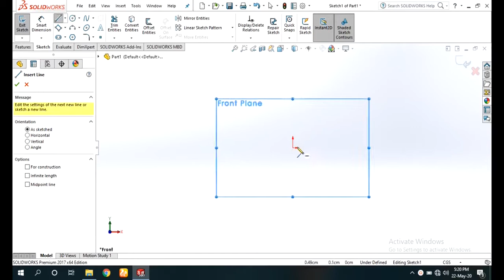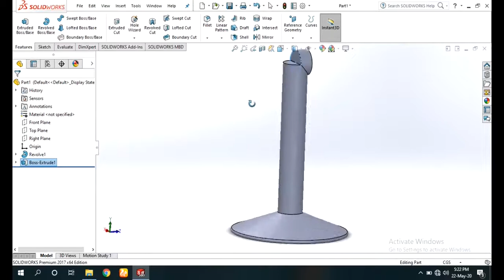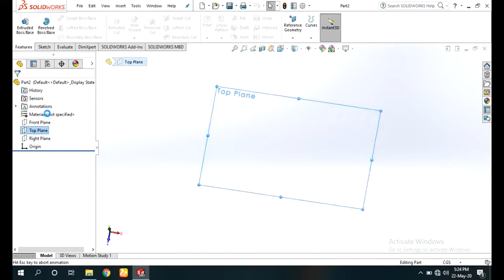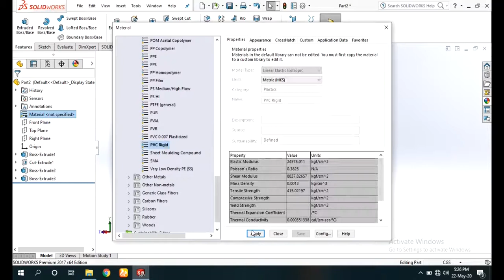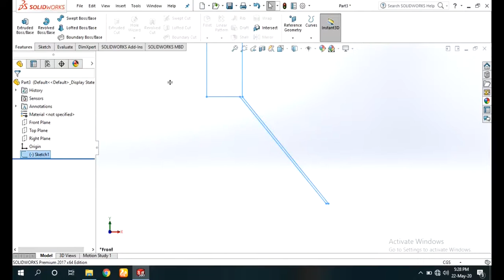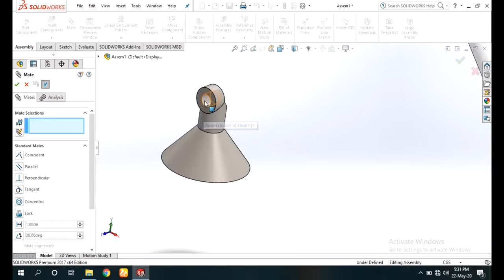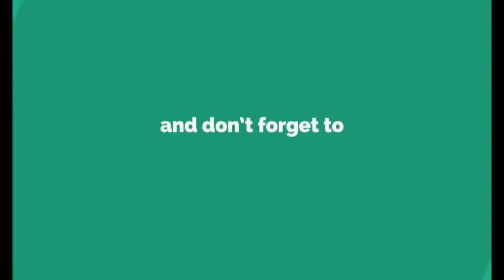How to design Lamp tutorial on solidworks